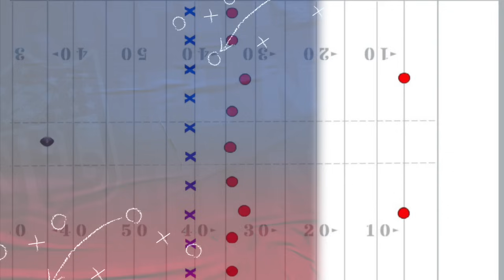NFL QUER MUDAR KICKOFF E BANIR UM TIPO DE TACKLE; DO NADA, AS 10 PRIMEIRAS PICKS DO MOCK DRAFT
A NFL se prepara para votar mudanças nas regras para a próxima temporada, com um possível novo formato de kickoff e polêmica com tackle. De improviso, já mando minhas 10 primeiras escolhas do draft deste ano.

Direto ao ponto:

0:00 - Abre
1:19 - Recados
2:39 - Caso de polícia
3:41 - Mudança no kickoff
7:53 - Hip drop tackle
11:57 - Pro day do Caleb Williams
17:22 - Marvin Harrisson Jr não faz Pro Day
19:50 - As primeiras 10 picks do Draft